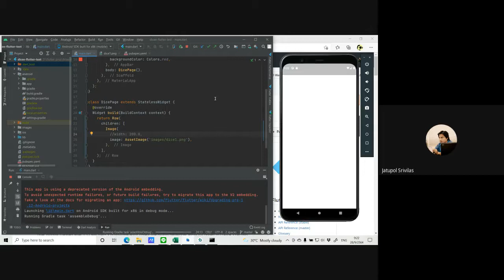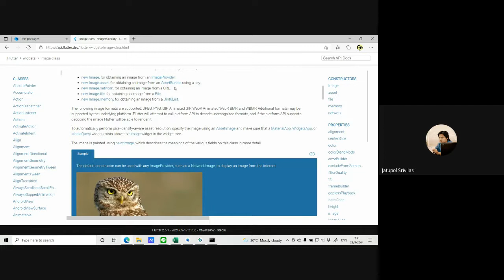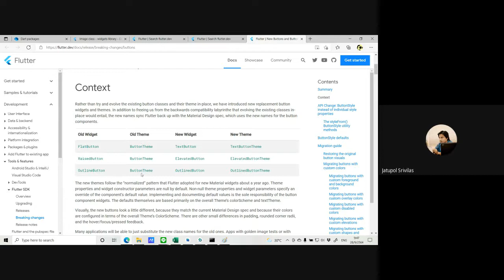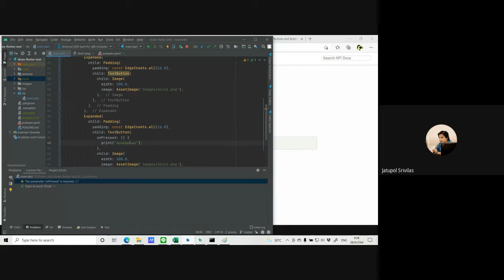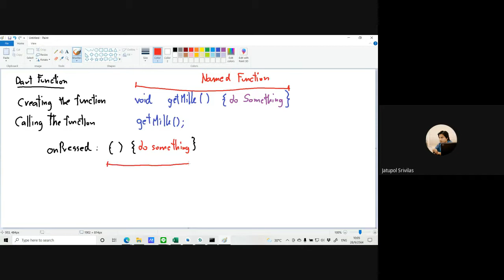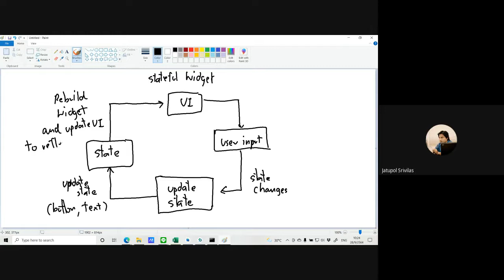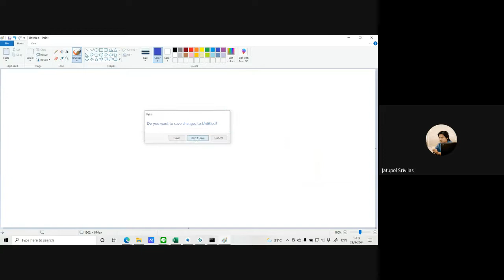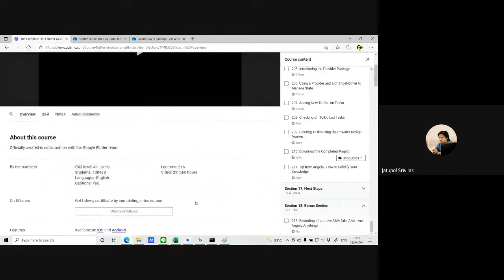CPE499 Flutter Week 06 (28.9.64)